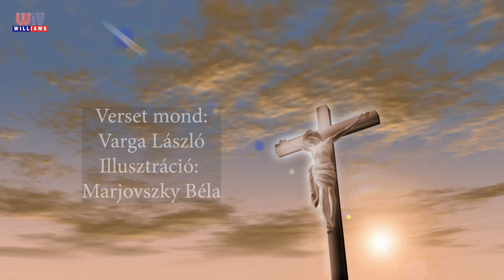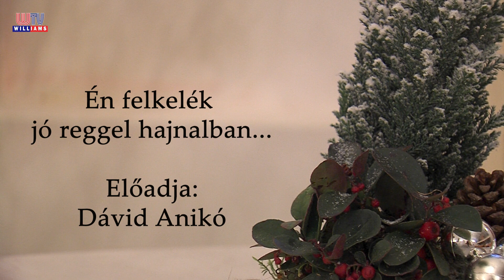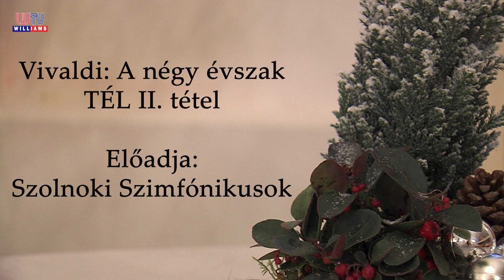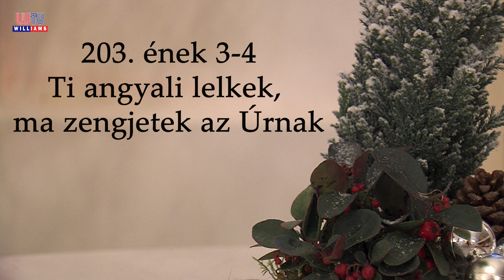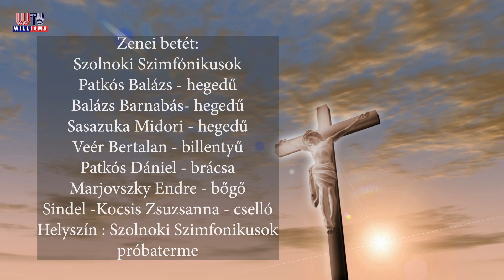2020 12 25 Református Igehirdetés Üllő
Igét hirdet: Dr. Kun Mária lelkész
Ének: Dávid Anikó
Illusztráció Marjovszky Béla
Zenei betét: Szolnoki Szimfónikusok
Patkós Balázs - hegedű
Balázs Barnabás- hegedű
Sasazuka Midori - hegedű
Veér Bertalan - billentyű
Patkós Dániel - brácsa
Marjovszky Endre - bőgő
Sindel -Kocsis Zsuzsanna - cselló
(A felvétel helyszíne: Szolnoki Galéria)
Versek:
Varga László (presbiter)